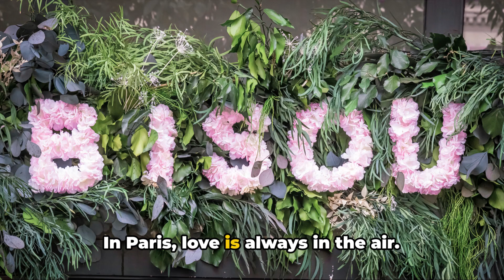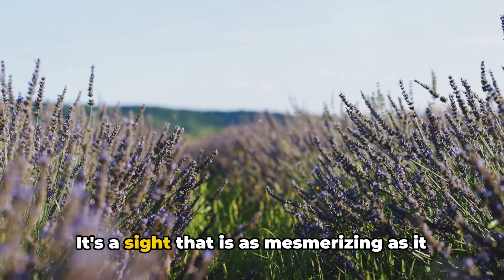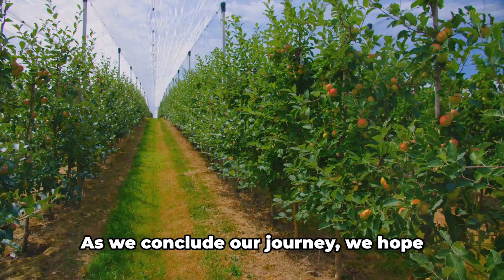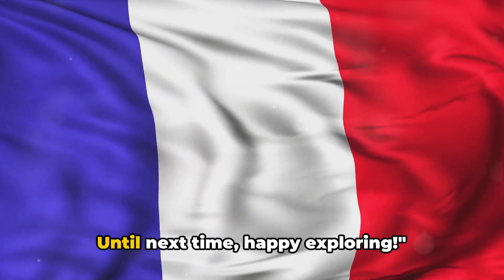Exploring the Enchanting Beauty of France: Must-Visit Destinations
In this captivating video, we invite you to join us on a virtual journey through the enchanting beauty of France and explore its must-visit destinations. From picturesque villages to iconic landmarks, France offers a plethora of experiences that will leave you awe-inspired. Immerse yourself in the romantic streets of Paris as you stroll along the Seine River, visit the world-renowned Eiffel Tower, and marvel at the stunning masterpieces in the Louvre Museum. Discover the charming village of Saint-Paul-de-Vence, known for its medieval architecture and artistic atmosphere, or take in the breathtaking views of the French Riviera in Nice. Continue your adventure to the magical region of Provence, where fields of lavender extend as far as the eye can see. Visit the historic town of Avignon and explore its impressive Papal Palace. Travel to the fairytale-like region of Alsace, where you can wander through the enchanting streets of Colmar and enjoy the perfect blend of French and German culture. For history enthusiasts, a visit to the majestic Palace of Versailles is a must. Marvel at the opulence of this former royal residence and its sprawling gardens. Or perhaps you'd like to delve into French history amid the ancient Roman ruins in Lyon or soak in the medieval ambiance of Carcassonne's fortified citadel. France is also home to stunning natural landscapes, such as the awe-inspiring Mont Saint-Michel, rising dramatically from the tidal waters. Explore the picturesque châteaux of the Loire Valley, a UNESCO World Heritage site, and be transported to a world of Renaissance splendor. If you're a food lover, France's culinary delights will undoubtedly captivate your taste buds. Indulge in delectable pastries, savor flavorful cheeses, and sample world-class wines in the charming vineyards of Bordeaux or Burgundy. No matter where your interests lie, France offers a wealth of experiences that will leave you in awe. So, join us on this virtual journey as we uncover the enchanting beauty of France and showcase its must-visit destinations.